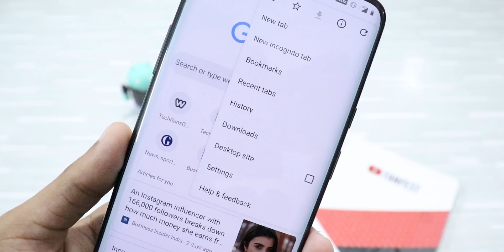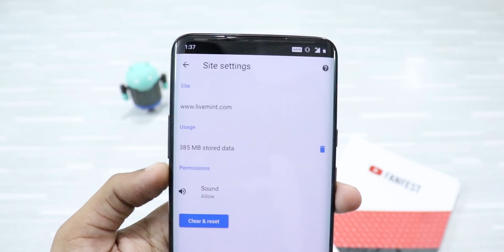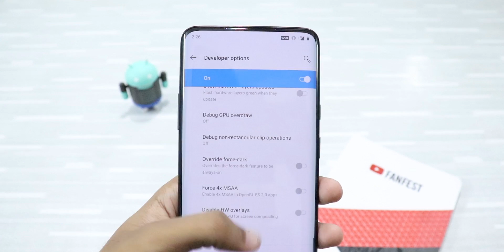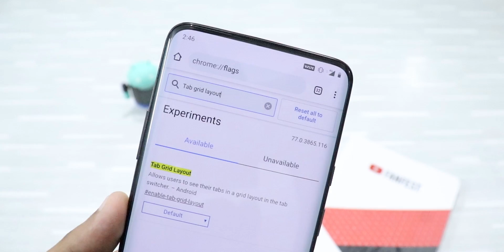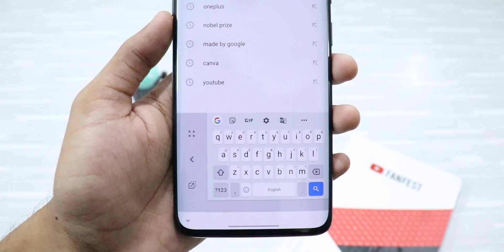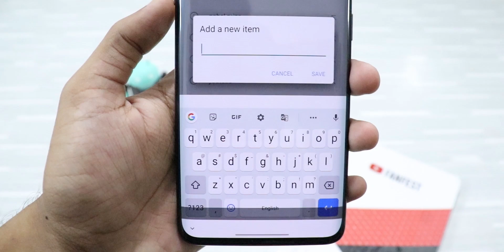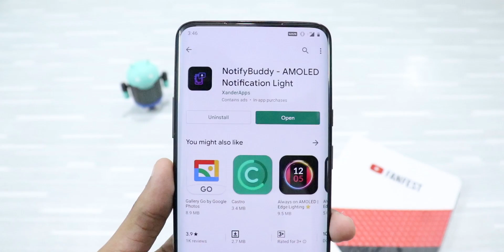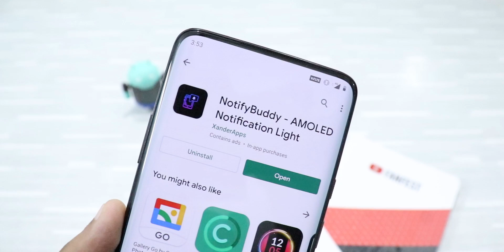8 Hidden Android Features!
Hidden Android Features that you should definitely use.